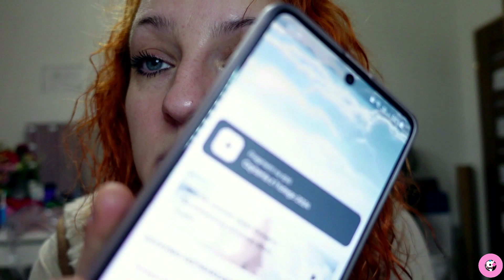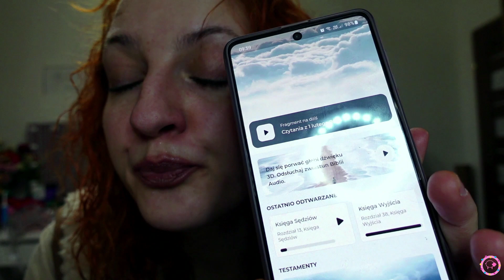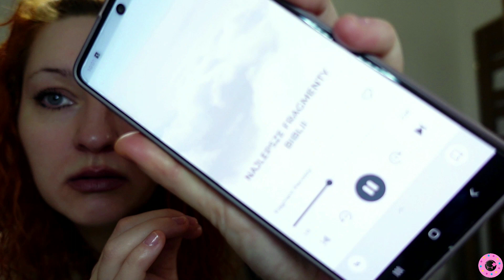Audio Bible Superproduction | Kivsah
if You feel led to support what I do and me , here is my bank account number:

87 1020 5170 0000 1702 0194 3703
Agnes Wroclawska
Poland ( PL )

Program for edition I use :
'' Movavi Video Editor 2024+''
Music used in the video :
- from '' Movavi Video Editor 2024+ ''